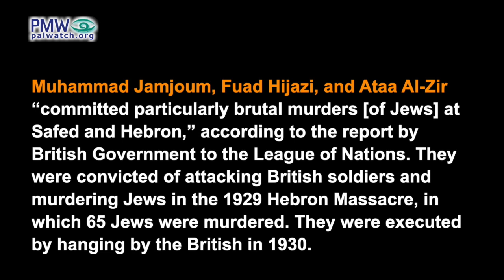Palestinian singer: Arabs who murdered Jews in the 1929 Hebron massacre are “heroes”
Singer Raed Kabha: “From Acre Prison is one of the most famous songs written by popular poet Nouh Ibrahim, who was a prisoner in Acre Prison years after the hanging of the three heroes (i.e., murderers Jamjoum, Hijazi, and Al-Zir). [The song] perpetuated the memory of the heroes and became an epic in the popular literature and a famous national song.
‘From Acre Prison went forth the funeral
of Muhammad Jamjoum and Fuad Hijazi.
Take revenge for them, my people,
against the [British] High Commissioner and his people’”
[Official PA TV, Sept. 5, 2017]
Muhammad Jamjoum, Fuad Hijazi, and Ataa Al-Zir “committed particularly brutal murders [of Jews] at Safed and Hebron,” according to the report by the British Government to the League of Nations. They were convicted of attacking British soldiers and murdering Jews in the 1929 Hebron Massacre, in which 65 Jews were murdered. They were executed by hanging by the British in 1930.